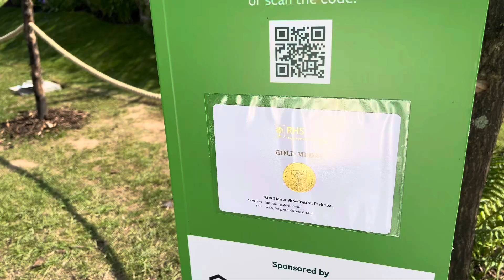RHS Flower Show Tatton Park 2024 - Young Designer Garden - 131 - Entertaining meets Nature ✨🌼✨